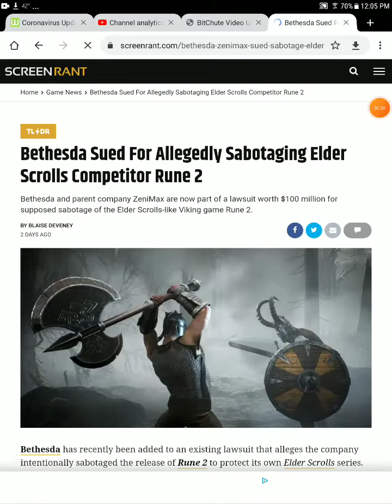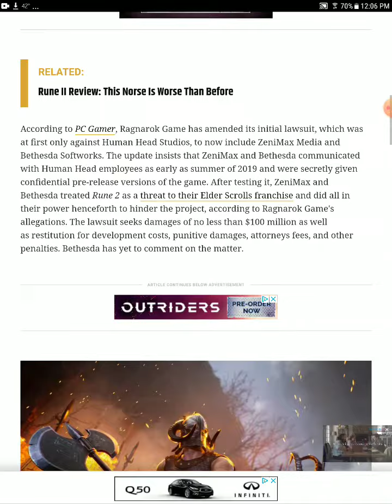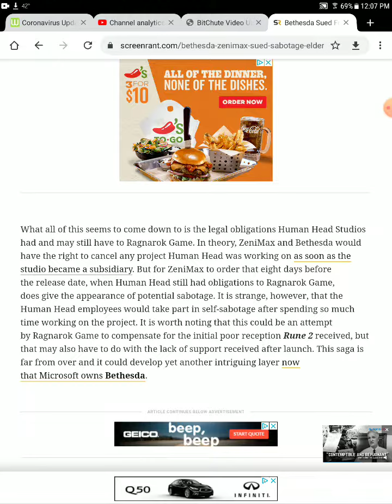Bethesda sued for sabotaging elder scrolls competitor